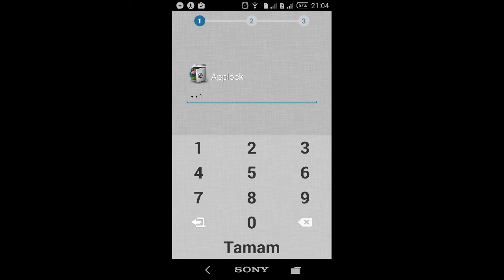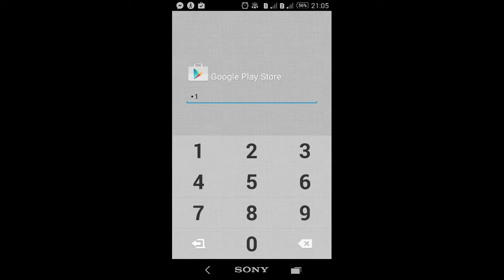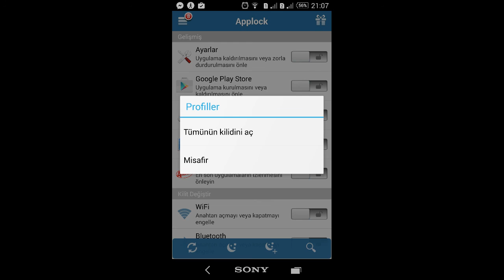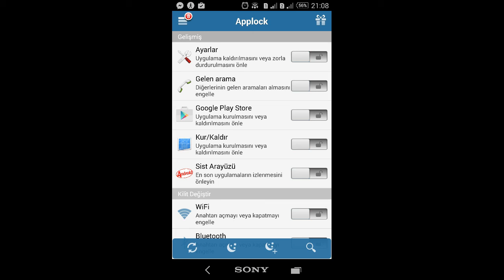Uygulama Kilitlemenin En Kolay Yolu Applock İncelemesi